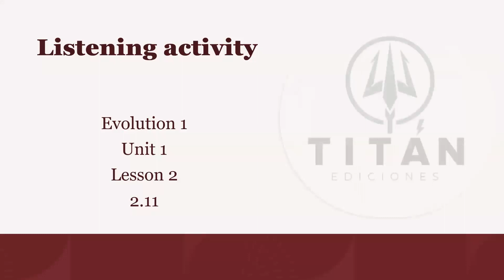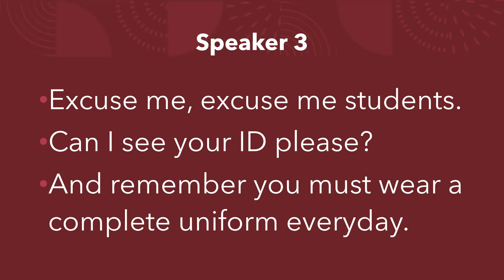E1 U1 2 11 A REGULAR DAY AT SCHOOL